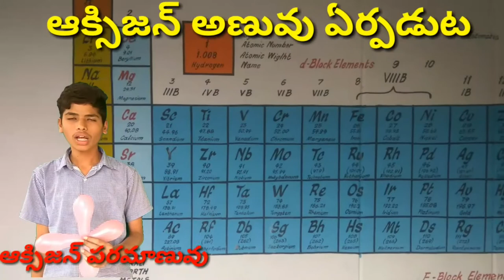formation of oxygen molecule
formation of molecule by the end on end  overlap of 2pz,2pz orbital to form a sigma bond and by side on side overlap of 2py,2py orbitals of each two oxygen atoms to give a pi bond. thus oxygen molecule have double bond.